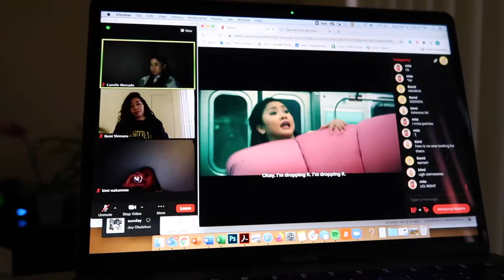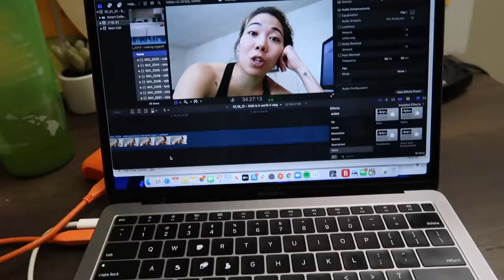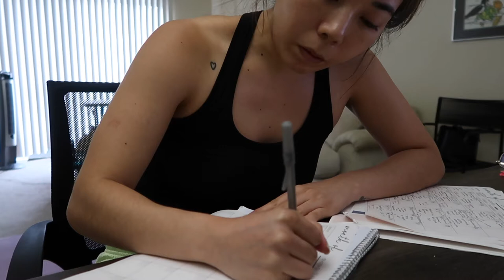HOW TO GO AFTER WHAT YOU WANT | life advice + gratitude to my younger self ✨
This video is about how to go after what you want and pursue your dreams. It’s been a full year since I started my blog Lifestyle by Remi and I’ve grown so much. Starting my blog was the scariest and best decision I’ve ever made. I took a leap of faith and a chance on myself. In this video, you’ll discover more about my journey like why I got started, where I am now, and how you can also go after your dreams.

CHAPTERS
00:00 Intro
00:06 Where I started
01:02 What actions I took to move toward my dreams
01:53 Where I am now
02:48 Advice on how to go after what you want

^email subs will receive weekly inspirational quotes, food for thought, and additional business/YouTube updates.

FILMING EQUIPMENT
Vlogging Tripod #1
Vlogging Tripod #2

ABOUT ME
My name is Remi and I'm a firm believer that we can do whatever we put our minds to, which is why I started this YouTube channel. I've ALWAYS wanted to create a channel and figured why not now? I'll be vlogging my journey as a new content creator/solopreneur and posting videos about personal development, intentional living, and more!